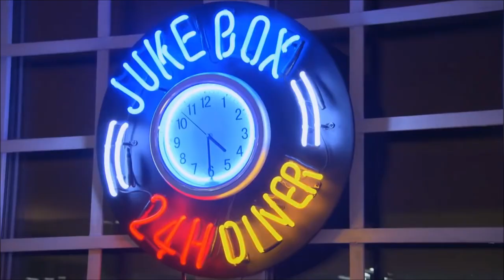Best of Leif ivan Karlsson